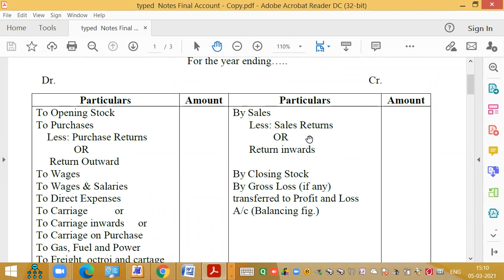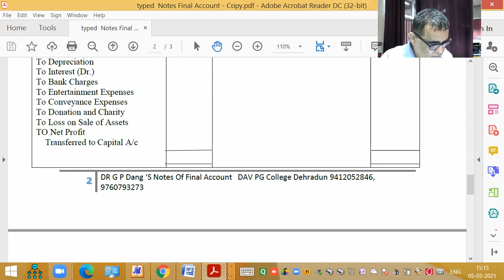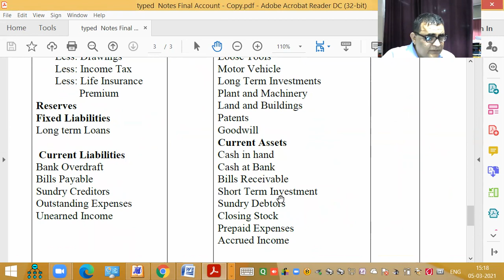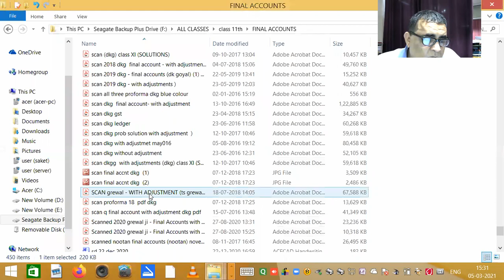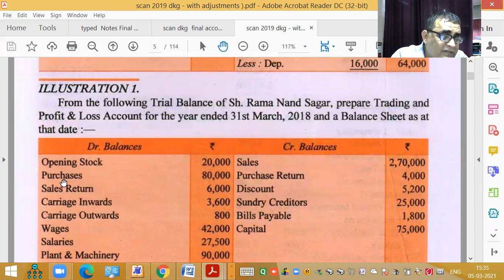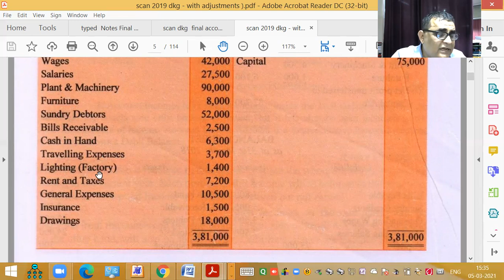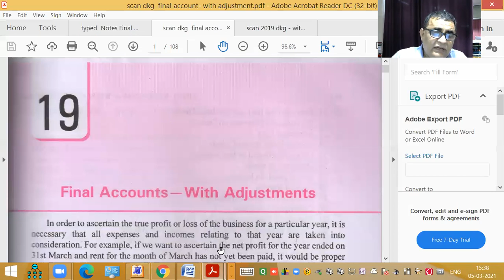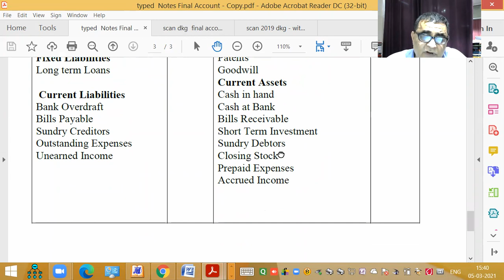Final account taught by Dr Gp Dang Dav Pg college Dehradun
Basic Lecture of final Accounts